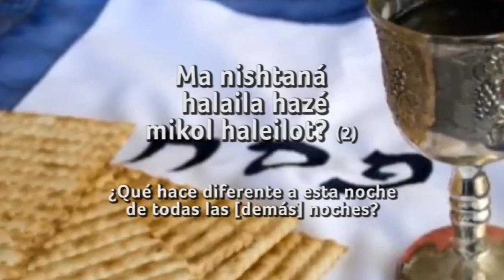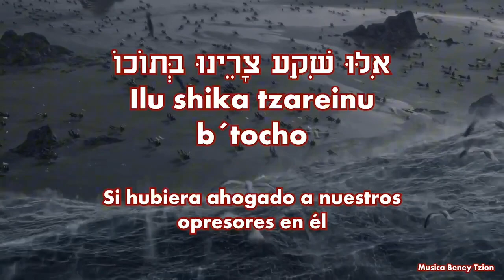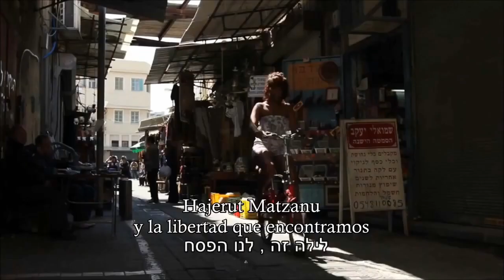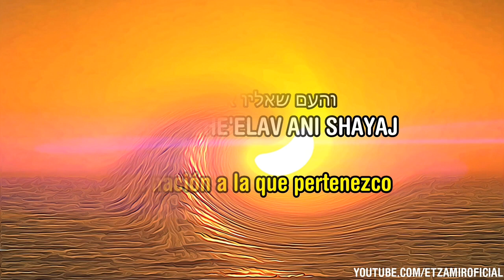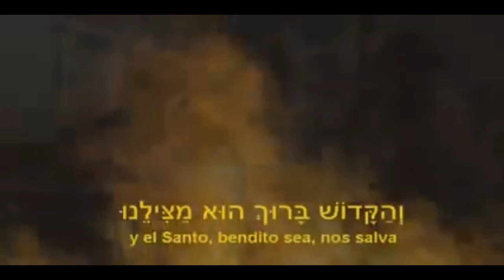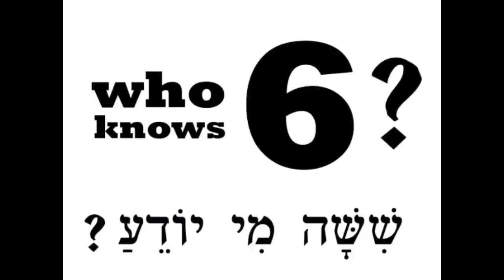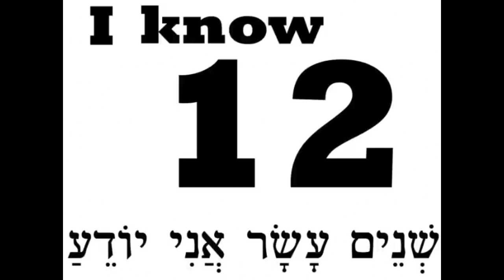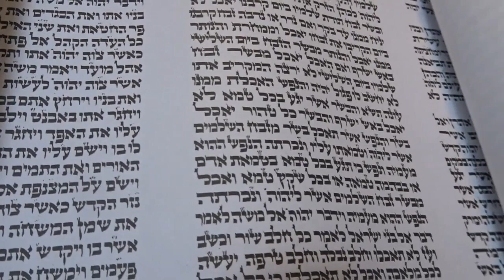Canciones tradicionales para Pesaj.